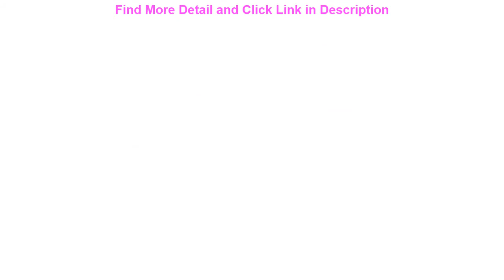Metal head car audio cable 2RCA-2RCA car audio cable power cord set 5M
Related Video With Metal head car audio cable 2RCA-2RCA car audio cable power cord set 5M

13 Pcs Auto Brush Set for Cleaning Car Motorcycle Cleaning Wheels Dashboard Interior Exterior Air Vents Soft Bristle Brushes =
JETUNIT jetski Stator Assembly Magnetic Generator 1.8L for Yamaha 6S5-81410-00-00 PWC FX CRUISER HO SHO FZR FZS VXR VXS AR SX =
Trunk mat Suitable for Volkswagen Polo two-box car refitting special decorative accessories for 06-18 Polo two-box car =
Trunk mat is suitable for interior modification for Volkswagen 09-17 LAVIDA backup box for 09-17 LAVIDA =
FOR YAMAHA YZF R6 yzf r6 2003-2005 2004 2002 CNC Aluminum Alloy Motorcycle footrest footpeg pedal foot peg Rearset Rear Set =